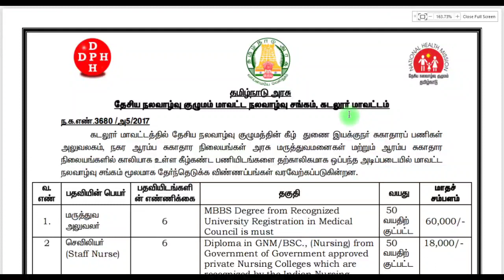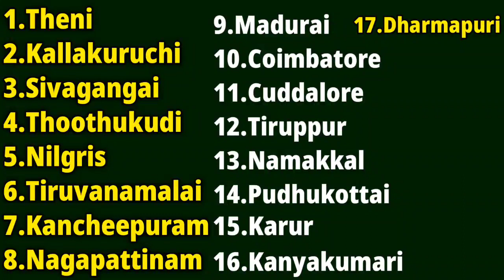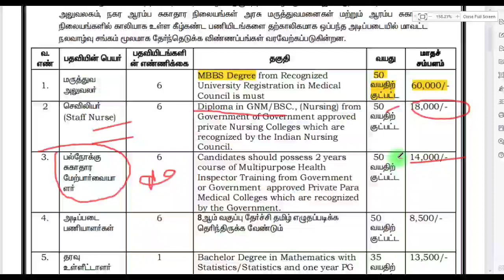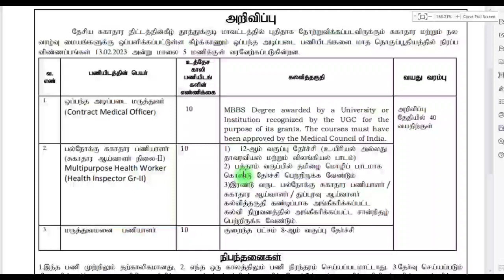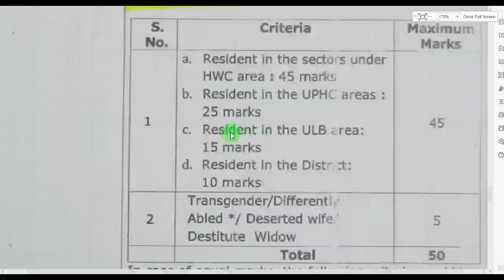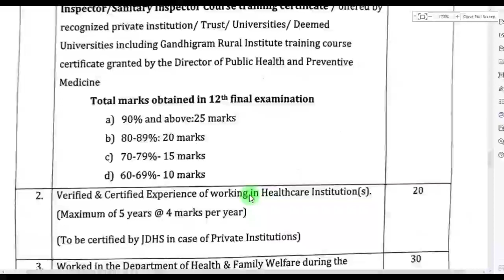😲 17 மாவட்ட வாரியாக தமிழ்நாடு அரசு வேலை💥 | 💼 Tamilnadu Government jobs 2023 | 🖥️ Tn govt jobs 2023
💛 Government jobs 2023 is an tn government jobs notification latest updates provided. Government jobs 2023 in tamilnadu is a dream for many aspirants. Arasuvelai 2023 is to make the students dream (getting Government jobs) achieve we are providing all government jobs 2023 Tamil notifications. Job vacancy 2023 has an huge vacancy. So immediately after the government releases the official latest govt jobs 2023 we upload videos. Government jobs 2023 Tamil is dream for getting arasuvelai 2023 we are uploading new government jobs without exam recruitment. People generally think that all government jobs 2023 in tamilnadu and permanent government job and latest government jobs 2023 can be fulfill recruitment only based on exam. Govt job vacancy 2023 TN velaivaippu news in Tamil it is not true many today government job vacancy in tamilnadu fulfill their job vacancy only based on interview without any exam. Even in some job vacancy 2023 there is not even an interview will be conducted for freshers jobs 2023 selection of candidates. latest government jobs 2022 are recruiting Only based on the mark they got in 10th select students for tamilnadu government jobs 2023. Govt jobs 2023 mostly taken freshers for their recruitment. So final year students 2023 passed out students are today government job vacancy in tamilnadu also eligible to apply for the TN govt jobs 2023 in Tamil and central government recruitment. Freshers government jobs tamilnadu government jobs 2023 | TN govt jobs 2023 government jobs 2023 government jobs 2023 Tamil government jobs 2023 in tamilnadu govt job vacancy 2023 recruitment based not only on interview process but also through merit list by mark based recruitment. TN govt jobs 2023 recruitment also based on the experience. Government jobs 2022 Tamil and the Tamilnadu govt jobs 2023 in Tamil if u are experience based on the experience certificate from private company u can directly join the government jobs 2023 in Tamilnadu recruitment without any exam and get high salary. TN govt jobs 2023 in Tamil we are teaching u